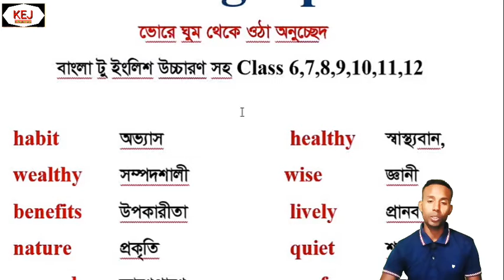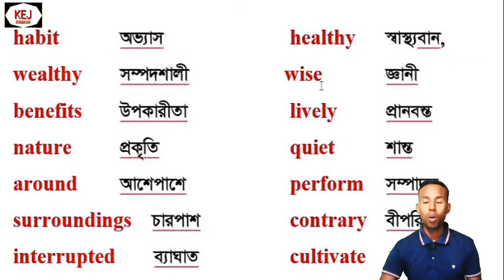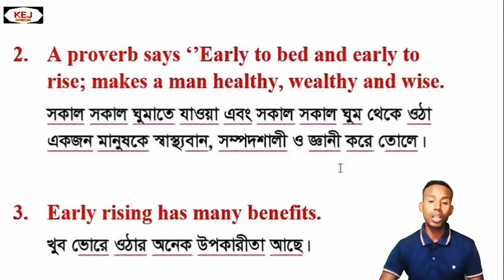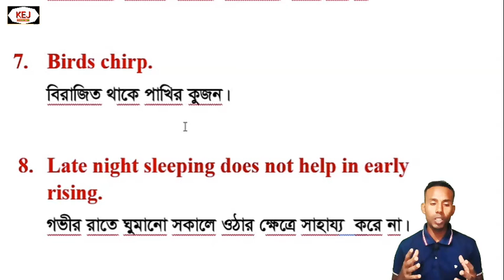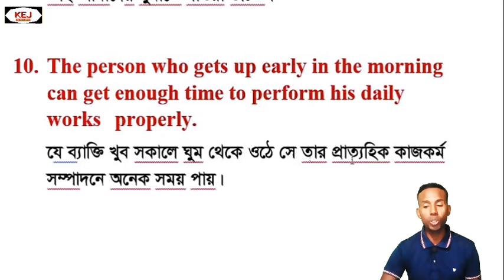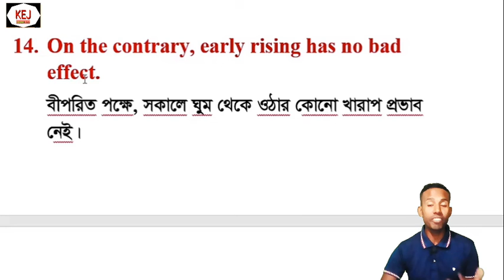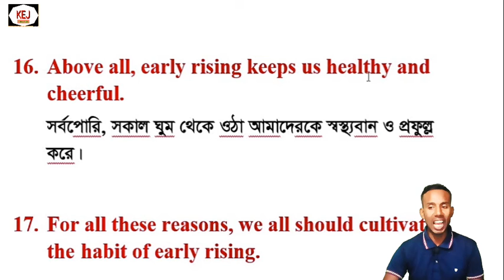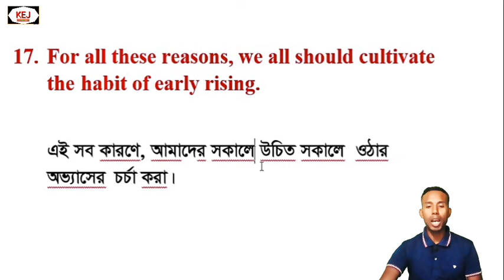Early Rising paragraph বাংলা টু ইংলিশ উচ্চারণ সহ Class 6,7,8,9,10,11,12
This paragraph has been made much easier for all students